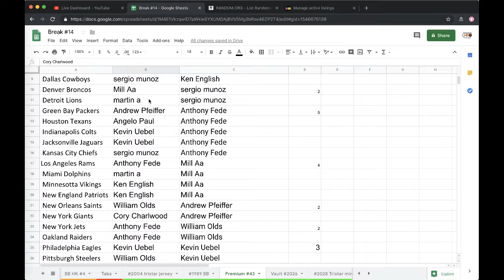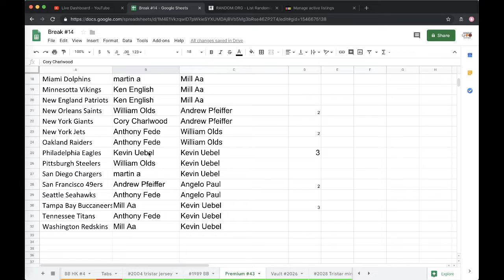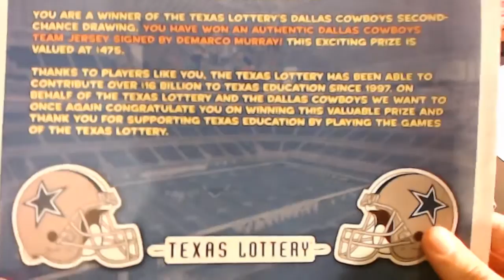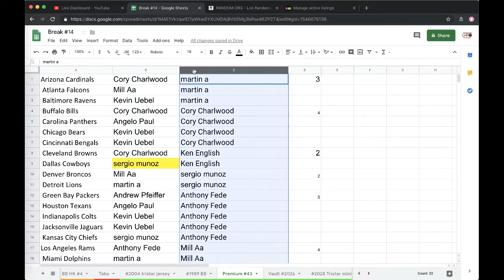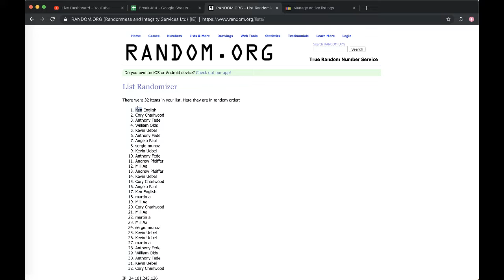BREAK #43 - P-SPORTSCARDS24'S NIKE PREMIUM AUTOGRAPH FOOTBALL JERSEY LIVE BOX BREAK